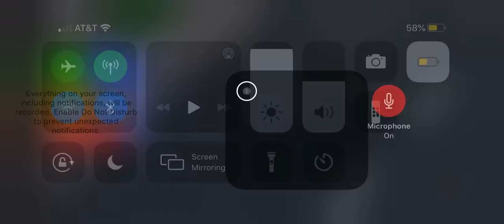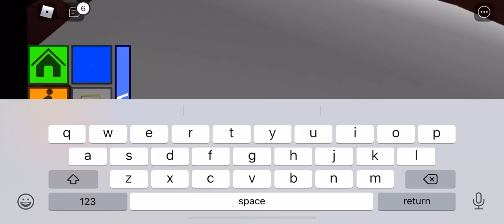Roblox water park